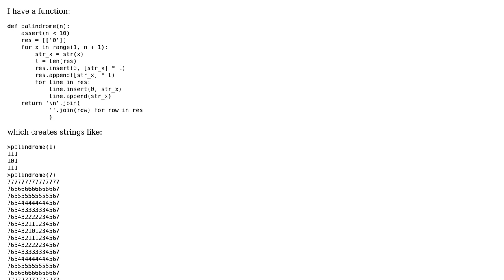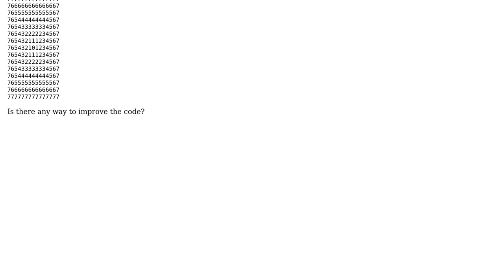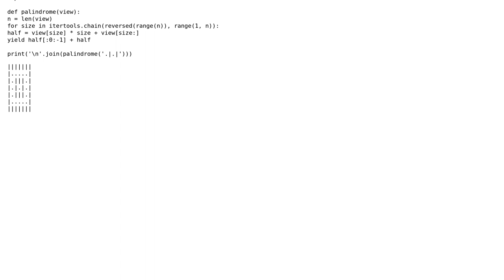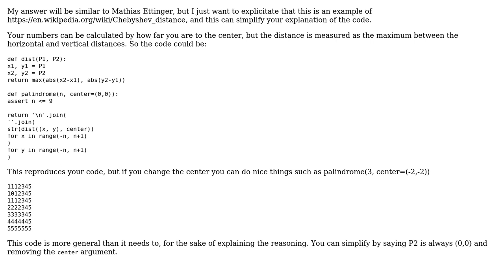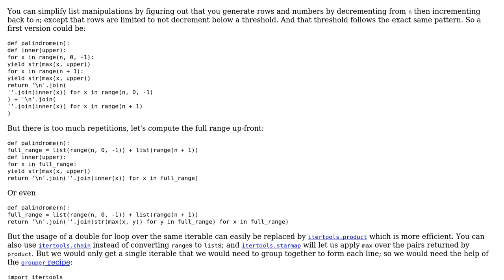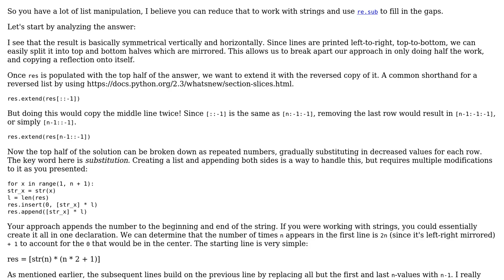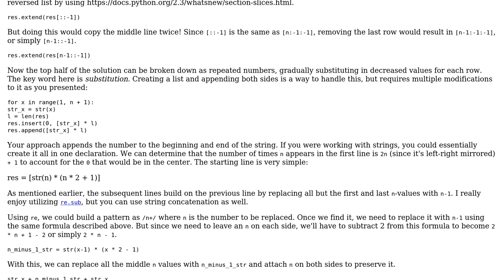Code Review: Circles of numbers (5 Solutions!!)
Code Review: Circles of numbers

With thanks & praise to God, and with thanks to the many people who have made this project possible! | Content (except music & images) licensed under CC BY-SA | Music | Images & others | With thanks to user Sunny Patel user sagardipak user Peilonrayz user kharandziuk user Jan Kuiken user 301_Moved_Permanently and the Stack Exchange Network Trademarks are property of their respective owners. You are responsible for your own actions.